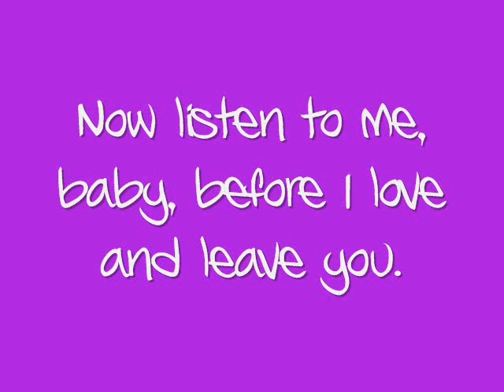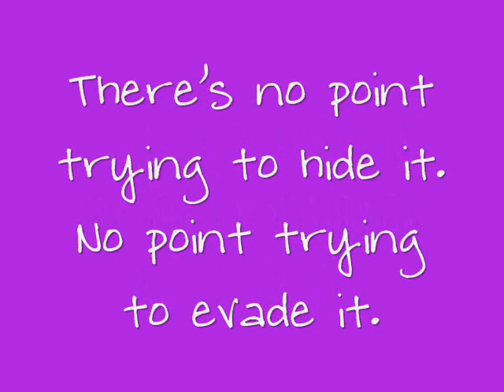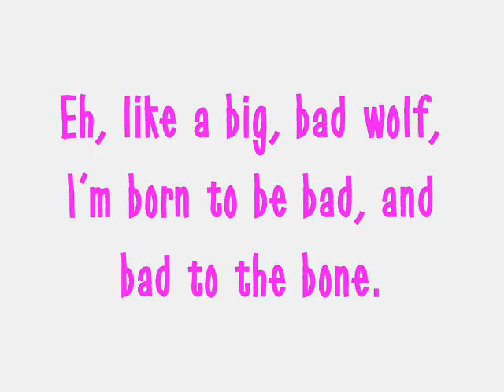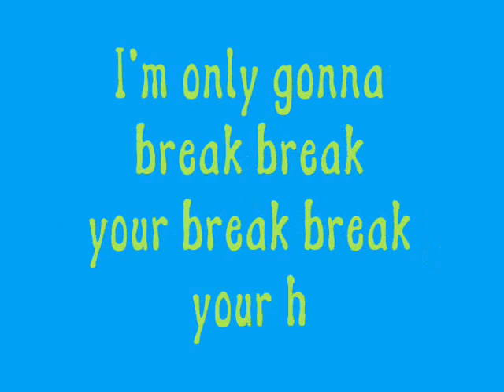Taio Cruz - Break Your Heart